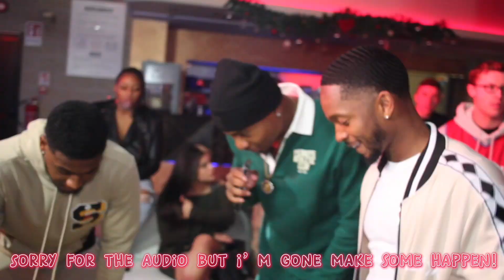Smash🍑or pass🙅🏽‍♂️!! Wit that YouTube A$$ dude italy edition🇮🇹